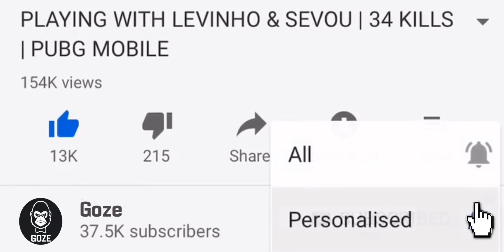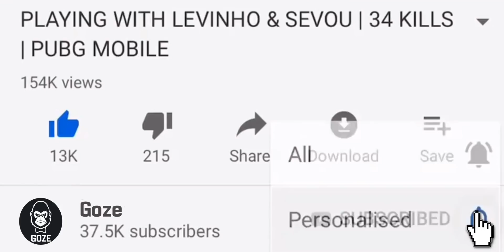He Tried To Escape With Plane | PUBG MOBILE